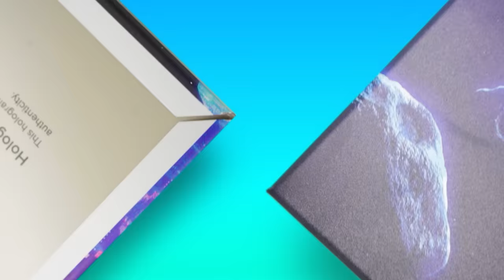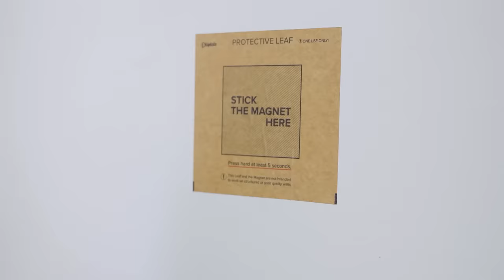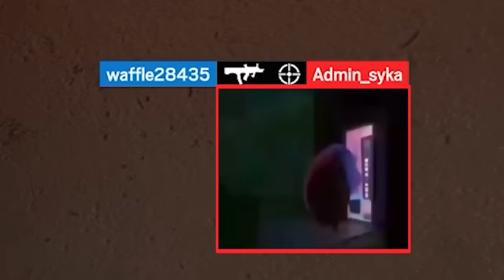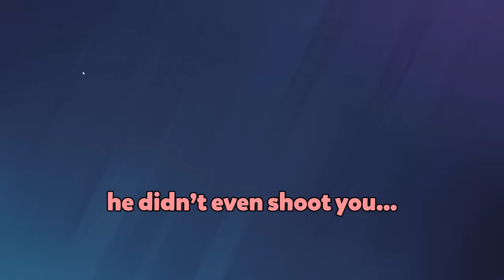Siege moments that make you want to play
*Discount is applied automatically at checkout.

Ever watch a video of the boys waffling on Rainbow Six Siege, and then get the urge to play?

Editor: @Razencro

Operation Deep Freeze is about to launch, expect plenty of gameplay videos with Tubarao and the new map Lair. Also, keep your eyes peeled for a new Marley Alpha Pack opening soon. Time to get the new black ice skins...